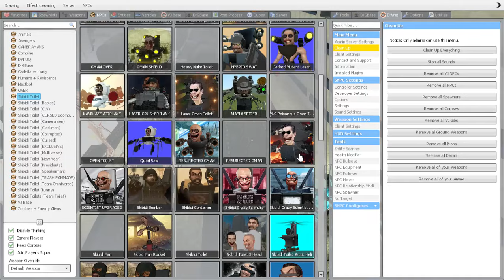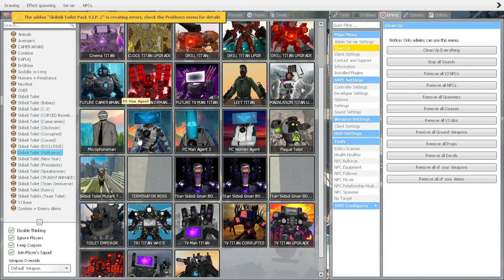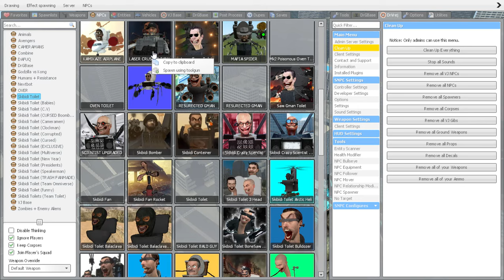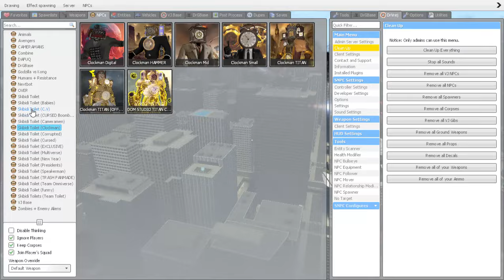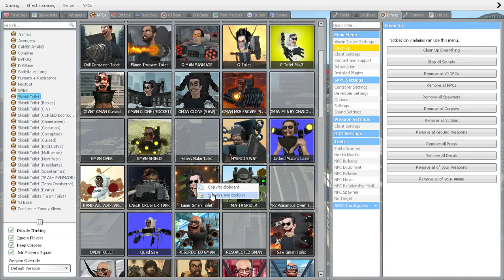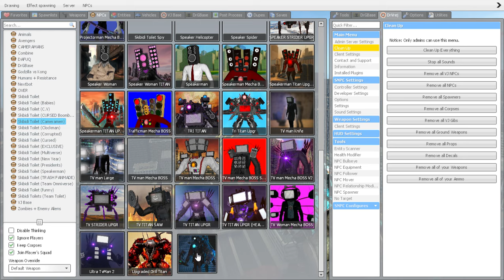ALL SKIBIDI TOILET 81-1 VS CMAERAMAN MYTHIC, TV MAN TITAN SPEAKERMAN MYTHIC (Garry's Mod)